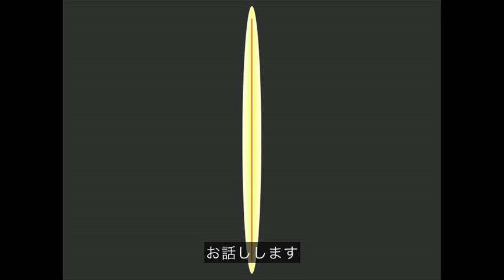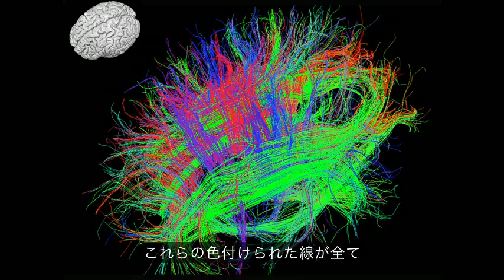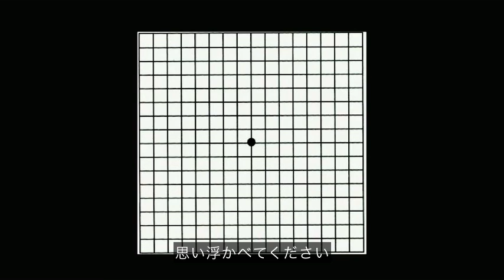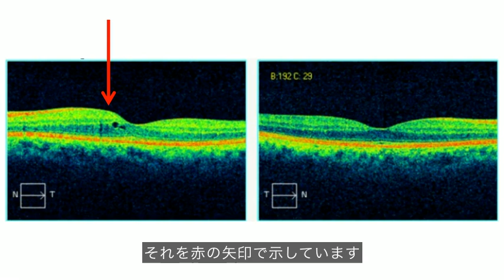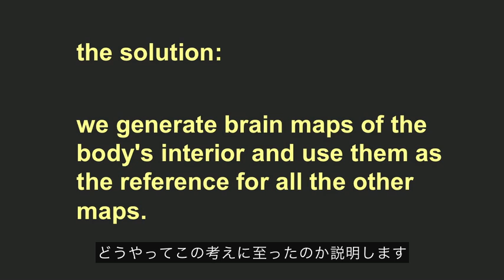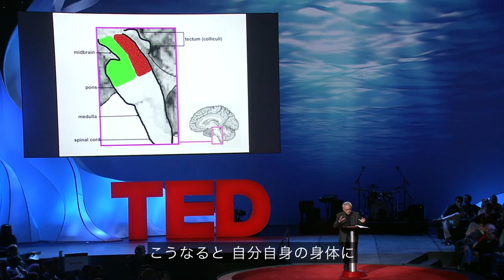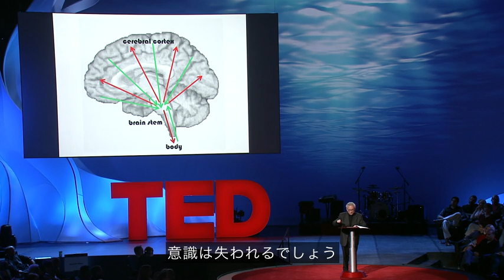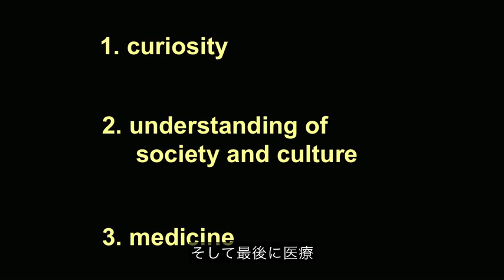最新の脳科学による研究！ 私達の意識は脳のどこに存在するのか？ アントニオ・ダマシオ ted 日本語字幕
【脳科学】
毎朝起きると意識が戻ってくるのは驚くべきことです。ここで実際に回復している意識とは何でしょう。脳神経科学者のアントニオ・ダマシオは、こんな単純な問いを糸口にして脳が自己を認知する仕組みの一端を論じます。TED2011 · 18:42 · Filmed Mar 2011　Antonio Damasio: